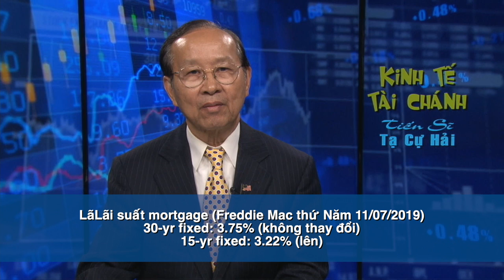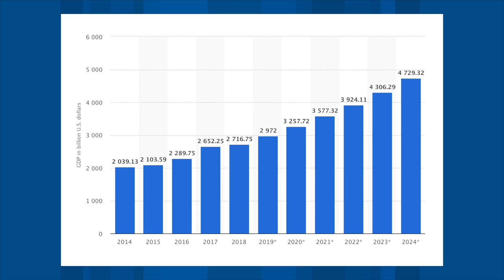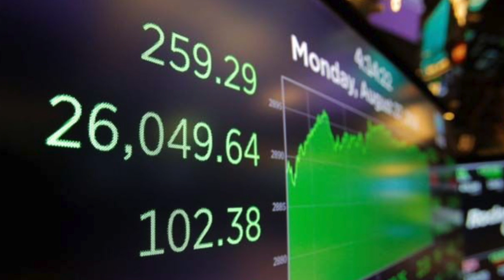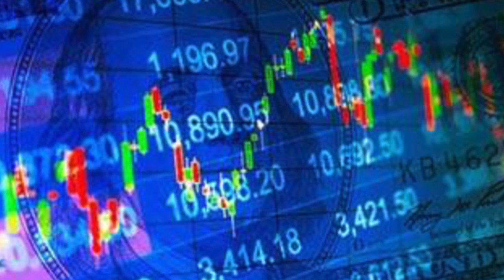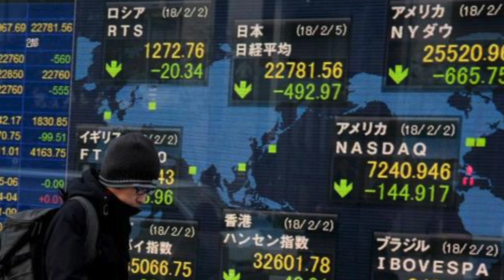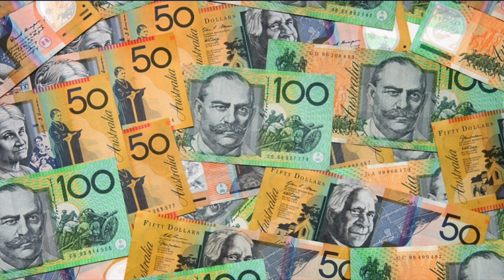VATV | Tổng Kết Kinh Tế và Tài Chánh Tuần Qua